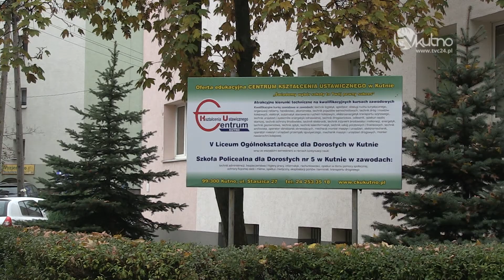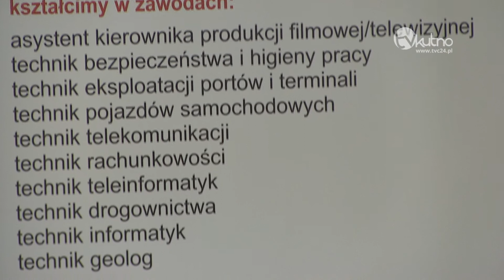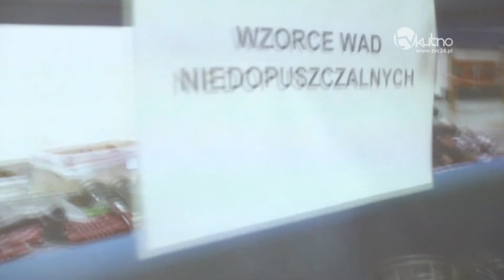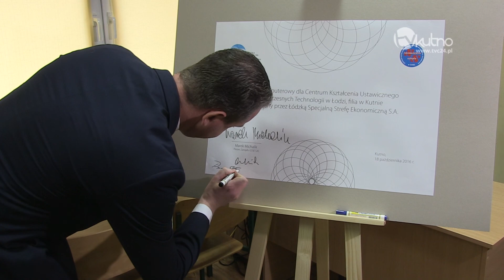ŁSSE przekazała 21 komputerów dla Centrum Kształcenia Ustawicznego Nowoczesnych Technologii